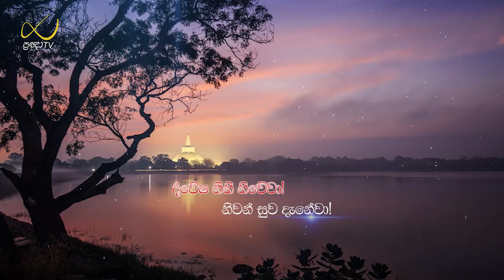Pragna TV | Ven Meemure Dhammawansa thero | 2022-08-09 | 10:10AM telecast